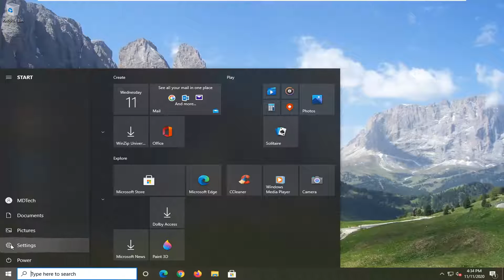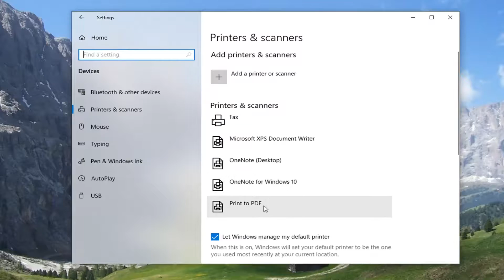How to Rename Printer Name in Windows 10/11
This post will show you how to rename a printer in Windows 11/10. By default, whenever you install a printer, Windows 11/10 automatically set its name based on printer series, model number, and manufacturer.

If you ever feel the need to change the printer name, then it can be done using built-in options available in Windows 11/10. This post covers all those options with step-by-step instructions to rename a printer including the built-in virtual printer known as Microsoft Print to PDF. You can change the name of a Printer in Windows 11/10 using Settings, Control Panel, PowerShell, or Command Prompt.

Printers can be a pain to set up as doing so is never really all that cut and dry. You’ll likely need information that you didn’t even know you needed. This is more so true when setting a printer up on a network than in the home but in both situations, neither process involves giving the printer an easy to remember name.

On Windows 10, when you add a new printer, the installation process assigns a default name based on the manufacture name, series, and model number. Although this information should be descriptive enough to identify the printer, there are still plenty of reasons to change the name of the device to something different.

For example, if you print to multiple (of the same) printers in different locations, you may want to update the name to identify the device better. You're a network administrator, and you need to comply with your organization device naming convention policy. You recently installed a new printer with a different driver to make it work on Windows 10, and the printer now shows the wrong name, or you don't like the default name, and you want to use something different.